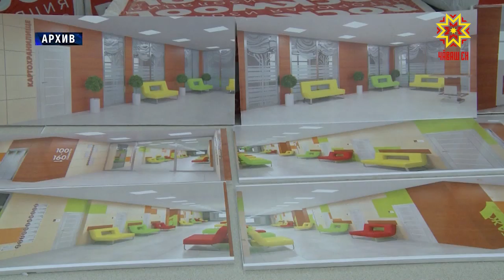Çăмăллăх укçипе çурт çĕнелет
Раççей Правительстви иртнĕ эрнере сиплев çурчĕсем тăвасси пирки йышăну кăларчĕ. Унпа килĕшӳллĕн кăçалтан пуçласа 2021-мĕш çулччен 45 регионта 53 çурт çĕкленмелле е çĕнелмелле. Çакăн валли çĕршыв хыснинче 70 миллиард тенкĕ ытла пăхса хăварнă. Çăмăллăх илекенсен йышне Чăваш Ен те кĕнĕ.